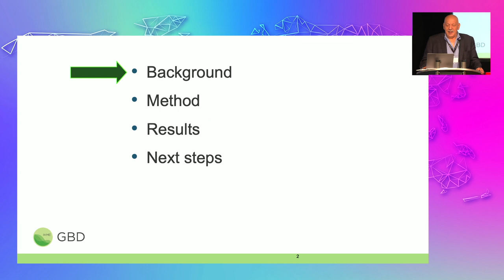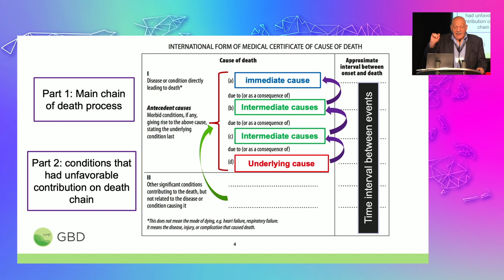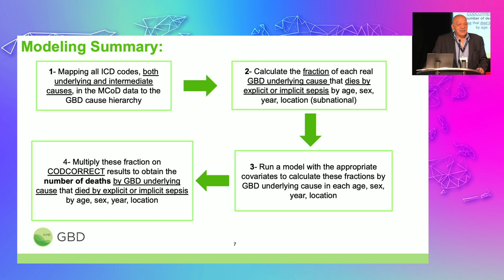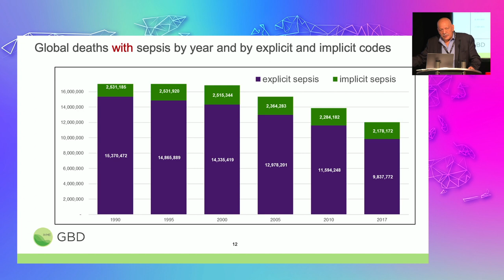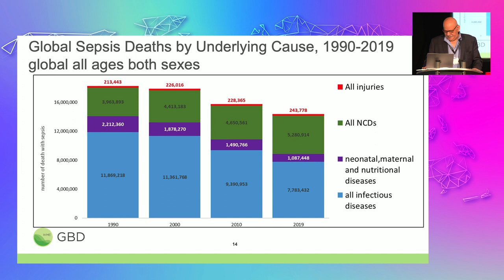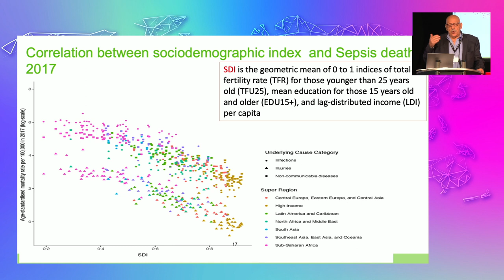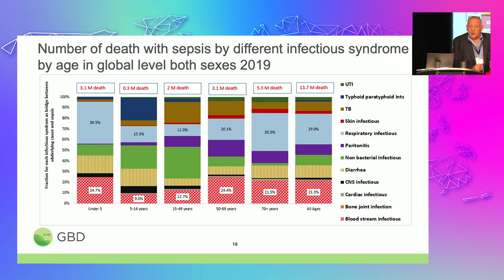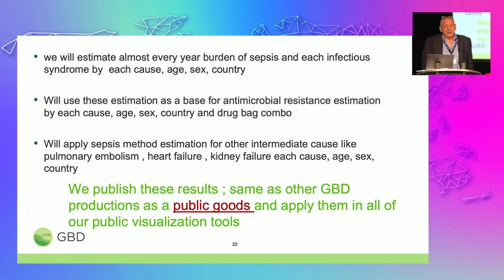The Global Burden of Sepsis and AMR – Mohsen Naghavi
Presentation by Mohsen Naghavi, Institute for Health Metrics and Evaluation, USA, given at 'Making Sepsis a National and Global Health Priority – Celebrating 10 Years of World Sepsis Day' on September 16, 2022.

All other presentations from the first and second sessions are also available on our YouTube Channel.

All talks from the third session will follow next Wednesday, October 12, 2022.